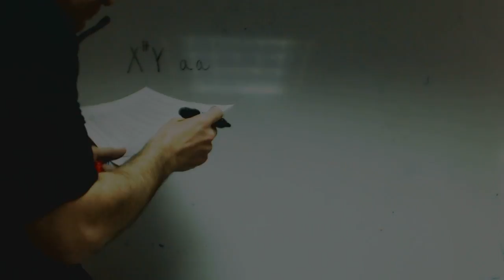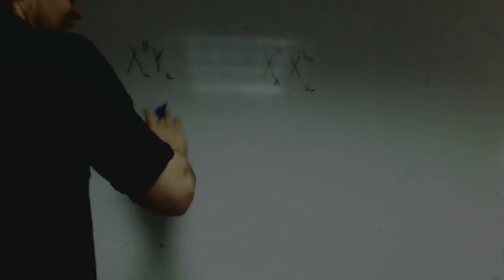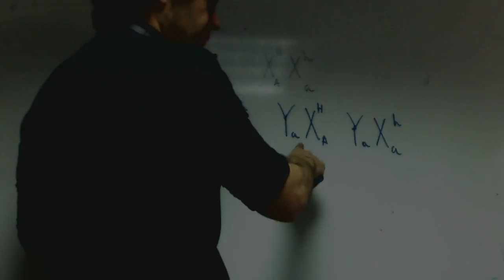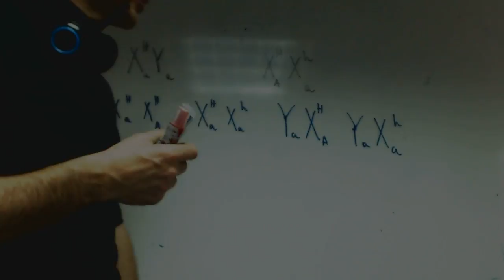Genetica albinismo y hemofilia Biologia 2 Bachillerato Academia Usero Estepona